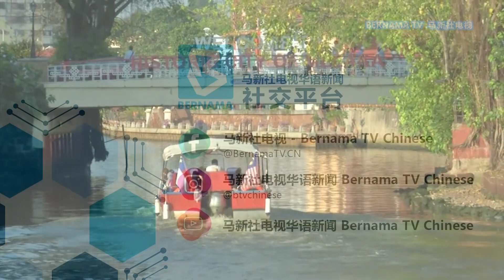20240323 免签证措施带动古城旅游经济 种种迹象显示游客量涨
中央政府去年宣布落实免签证措施以来，对我国的旅游业确实起到一定的效应！马六甲首席部长阿都拉勿夫接受本台专访时表示，古城最近的游客人数确实有所增加。他举例，州内酒店的水电费陆续暴涨是最佳证明。